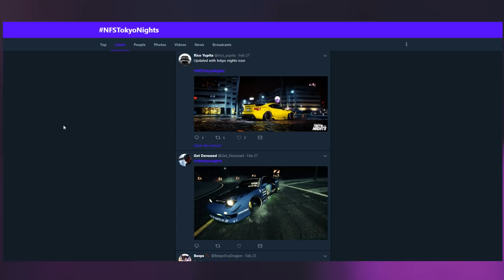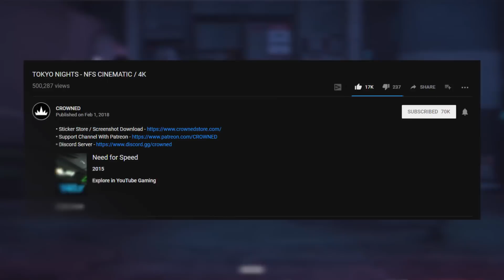NFS TOKYO NIGHTS NEEDS TO HAPPEN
Make sure to smack the like too, it goes a long way more than you realise. :)

Equipment
Computer :
CPU: AMD Ryzen 1700x
Graphics Card: AMD R9290
MOBO: GIGABYTE GA-AB350M
RAM: 16GB Corsair Vengence
Case: Enthoo Evolv ATX
Storage: 4TB HDD and 250GB SSD

Recording:
Graphics Card: Elgato Game Capture HD
Microphone: RODE NT-USB
DSLR: Sony A5000
Webcam: Microsoft Livecam 3000 (STREAM ONLY)

Other Stuff:
Headphones: Sennheiser G4ME ZERO
PSN: StraightUpHippo
XBL: StraightUpHipp0
Steam/Origin: StraightUpHippo